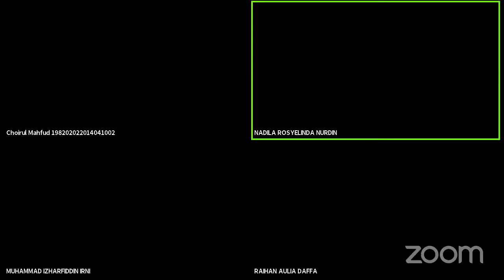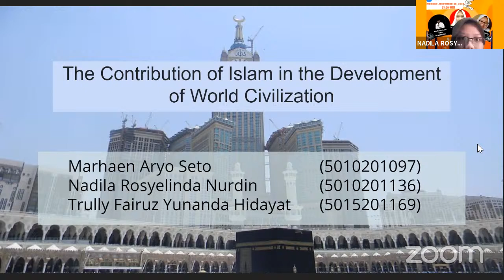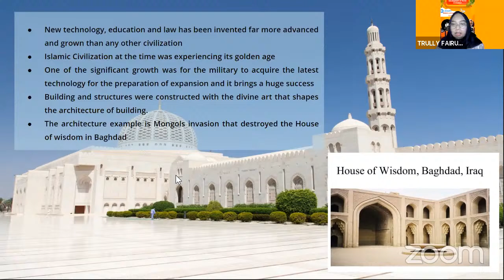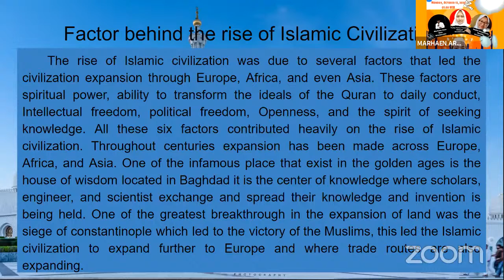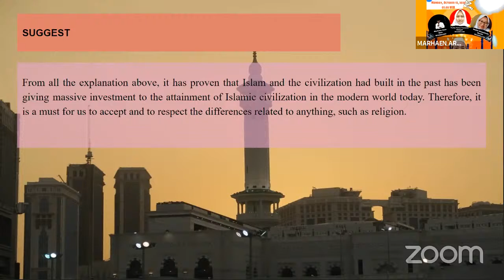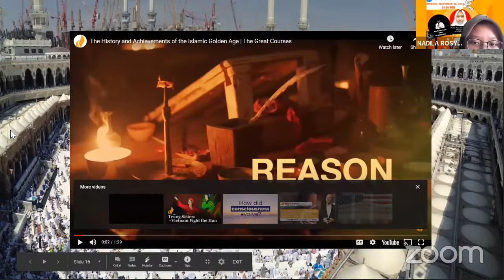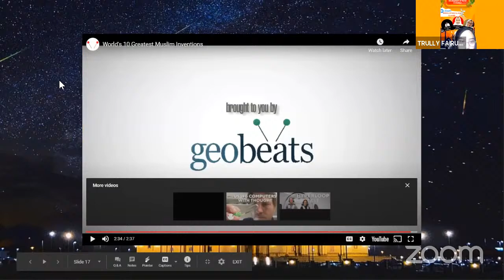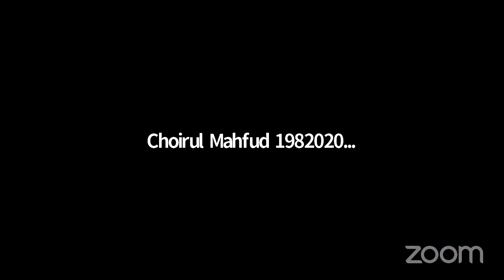Islamic contributions to the world civilizations (Presentasi Kelas 9)